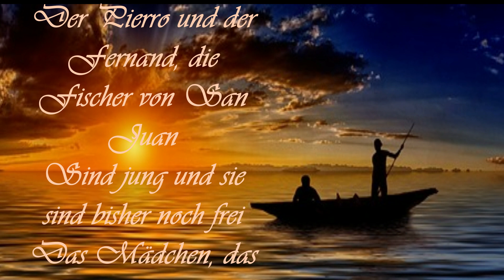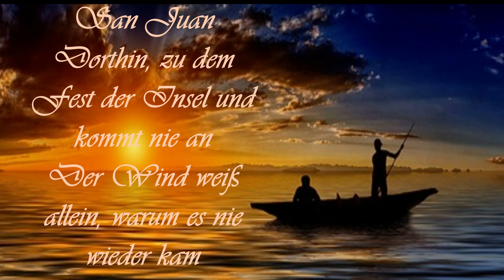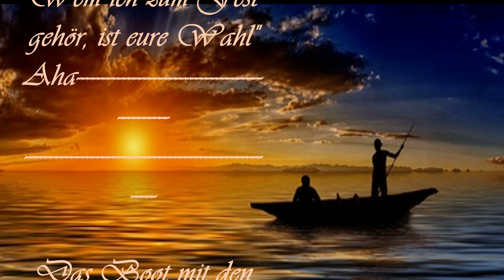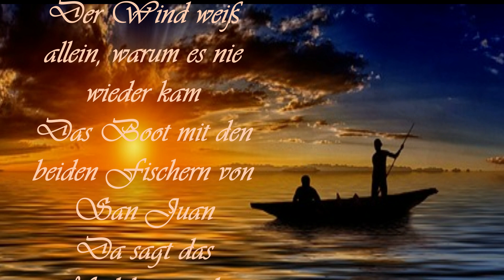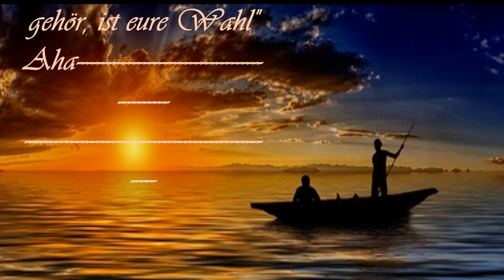Die Fischer von San Juan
Text: Kurt Feltz